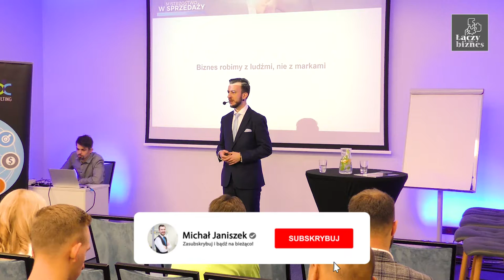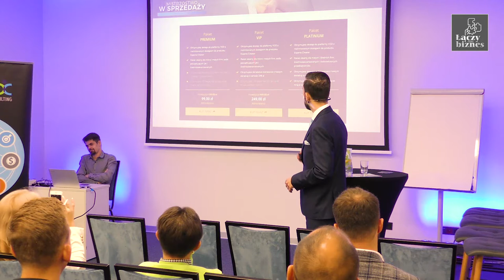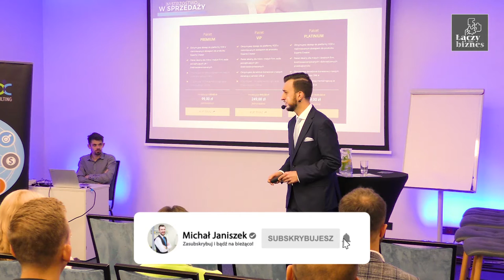"Mistrzostwo w sprzedaży" - Kreowanie Wizerunku Eksperta - Katowice 10.10.2019 - Michał Janiszek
W trakcie konferencji "Mistrzostwo w Sprzedaży", która odbyła się w Katowicach 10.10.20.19 miałem przyjemność podzielić się ze słuchaczami swoją wiedzą i doświadczeniami nt. budowania wizerunku eksperckiego i marki osobistej sprzedawcy. Daj znać, co o tym sądzisz w komentarzu.